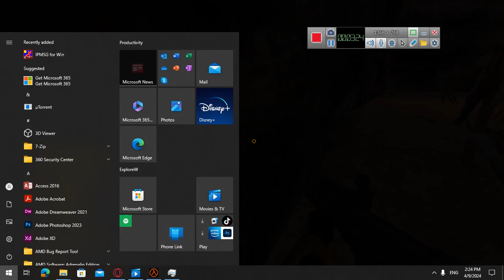Aftermath bsps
Half-Life Map Spec Sheet
General Information

Title  :Aftermath.
Filename :Aftermath.BSP.
Author  :Stuart Maine.
Description :A single Player level for Half life.
Previous Maps :Chaos Theory and Mark 2 for Halflife, plus various
   Half-life mods, Quake 1 and Painkeep levels. See my
   website for my other levels.

Thanks to Ben Morris for worldcraft and Valve for Half life.
To Iain Howe and Gavin Whitlock for playtesting and feedback.

Storyline

Aftermath casts you as a survivor in a post apocalypse wasteland. As
it starts you've stumbled on the, seemingly deserted, remains of an
outpost of some sort. Do what you can to survive and move on.

Designers Notes

Aftermath is a single bsp episode which will take from 10 to 30
minutes to complete, depending on how easy you find the puzzles. The
level is really an attempt to try two things: Firstly, to see just
how much detail you can get into a level before running out of
brushes (as a result it may run badly on slower machines).

Second, I wanted to try and create a spooky horror atmosphere,
without using any new textures, sounds, models, etc. The results
aren't too bad, but I did struggle with Half-life's limited selection
of enemies. If you want the full spooky experience make sure you've
got the Half-life CD in the drive before you start. If the feedback
for this one is favourable, I might expand it into a full episode at
some point.

Play Information

Deathmatch :No.
Single Player :Yes.

Map Information

New Textures :No.
New Sounds :No.

Construction

Base  :From scratch.
Editor(s) used :Worldcraft.

Map Instructions

The zip should contain the level (.bsp) and it's AI graph (.nod). All
you have to do is put the level in your Half Life\valve\maps folder,
and the graph in the Half Life\valve\maps\graphs folder (it won't
matter if you don't have the graph, but there will be a pause when
the level starts while it makes a new one).

To load the level you need access to the Half-life console. You can
get that by making a shortcut to your hl.exe (right click on it and
choose 'Create shortcut'). Now right click and edit the properties
of that shortcut. In the 'target' box you need to add the following
commands: -console +map aftermath
So it should look something like this:
"C:\Games\Half Life\hl.exe" -console +map aftermath

your copy of Half life is up to date too.

Copyright-Permissions

This template is available at The radium Half-Life Map Centre...

Authors may not use this level as a base to build additional levels.

You must not distribute this level unless you include this file with no
modifications. If you don't co-operate, then don't distribute it in any
form.